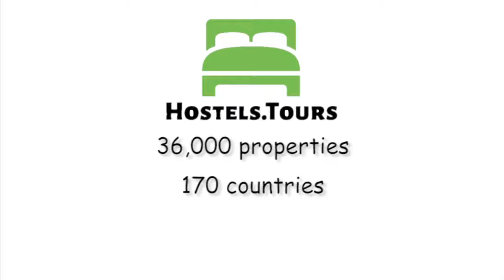Vincent Hostel by Hotelier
Check availability, price, reviews and discount on Vincent Hostel by Hotelier can be found

Vincent Hostel by Hotelier is a beautiful and cosy Hostel offering the convenience of its location, giving the guests the freedom to explore Yerevan. We offer a fun and cosy stay.Vincent Hostel by Hotelier is situated in Yerevan, within 2.5 km of Armenian Opera and the Republic Square within 2.7 km away. The property is around 1.8 km from Yerevan Cascade, 2.4 km from Sergei Parajanov Museum and 2.9 km from Blue Mosque. The property is 4.3 km from Yerevan Brandy Factory and 4.4 km from Saint Gregory the Illuminator Cathedral. Near the Hostel is Yerevan State University is 3.5 km, and the History Museum of Armenia which is 3.3 km from the property.Vincent Hostel by Hotelier offer cosy, spacious and beautiful rooms. At Vincent Hostel there are three rooms, one master with a double bed and a couch and a shared bathroom, perfect for couples, can also accommodate a third person if one wishes. There is also a female dorm sleeping 8 guests and a mixed dorm sleeping 4 guests. All rooms have lockers to hold personal belongings, air-conditioning, wardrobes and a shared bathroom. We have a shared spacious living room area. We offer Wi-Fi, superb breakfast which is available each morning at the accommodation, and a fully equipped kitchen. Vincent Hostel's staff is multilingual making it easy for our guests. Vincent Hostel by Hotelier Policies & Conditions:Check in from 14:00.Check out before 12:00.Cancellation policy: 24h before arrival.Payment upon arrival by cash, debit cards, Visa, Master and AmEx.Taxes included.Breakfast included.General:24 hour Reception.No curfew.Non smoking.